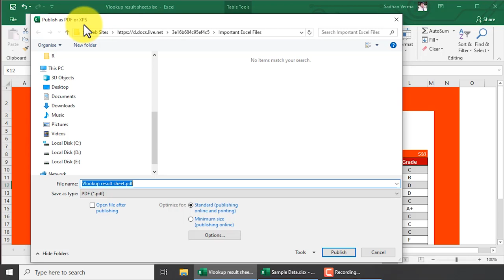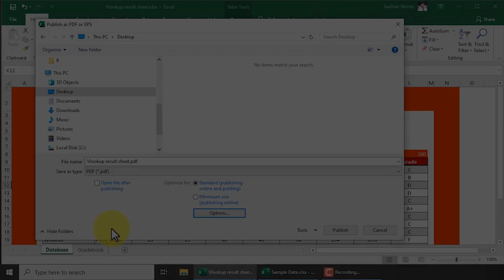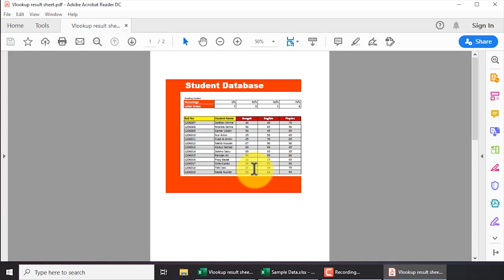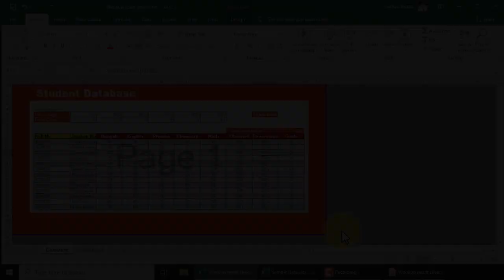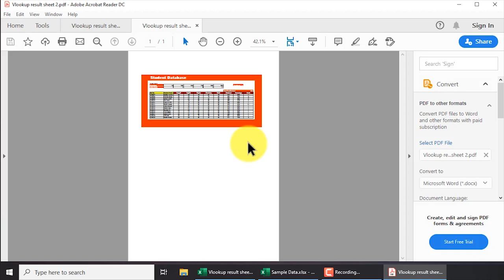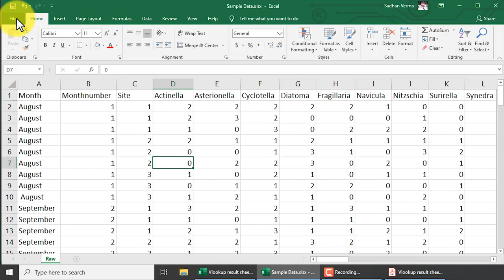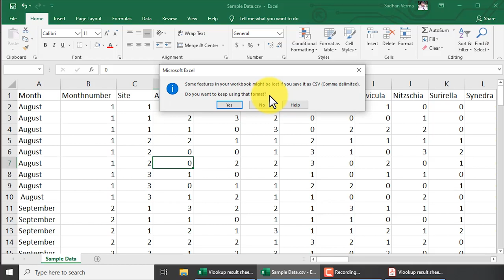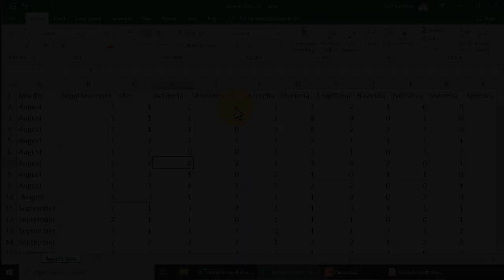Excel Bangla Tutorial 👉 Exporting Documents in Different File Formats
In this video tutorial, we have discussed how to export an Excel file in different file formats like in CSV and PDF format. Even you will know how to change the layout of the Excel file before exporting it in PDF format.